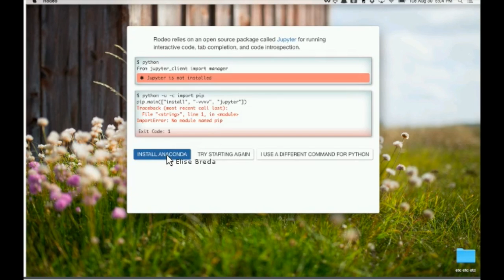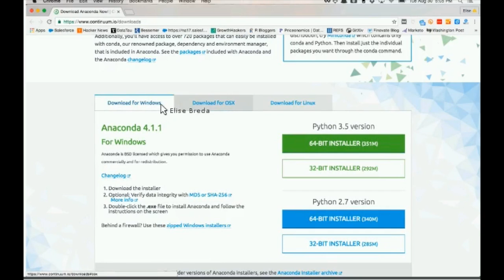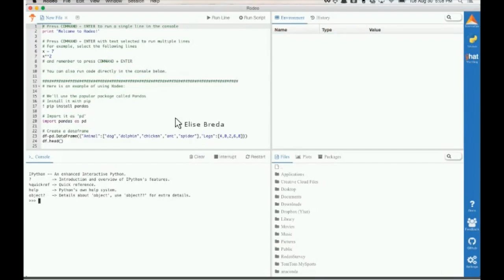How to install Rodeo + Python (via Anaconda) on Mac, Windows, or Linux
This video shows how to install Rodeo if you don't have Anaconda (a packaged version of Python) already on your computer.

I'm walking through the steps on a Mac, but the steps would be the same for a Windows or Linux computer.